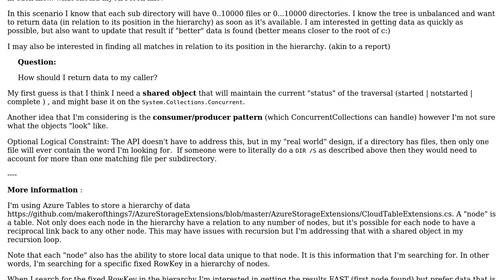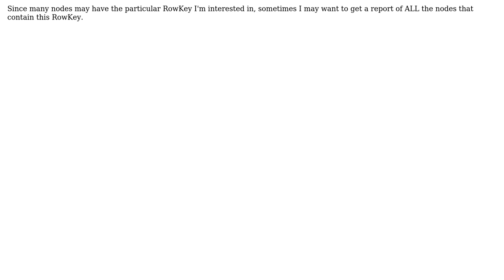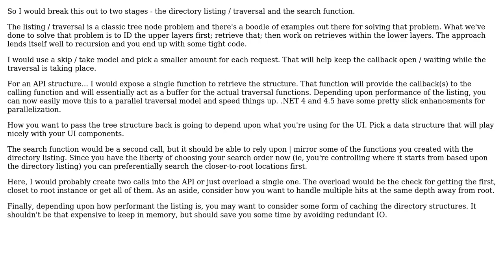Asynchronously returning a hierarchal data using .NET TPL... what should my return object "look"...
Software Engineering: Asynchronously returning a hierarchal data using .NET TPL... what should my return object "look" like?

With thanks & praise to God, and with thanks to the many people who have made this project possible! You are responsible for your own actions.